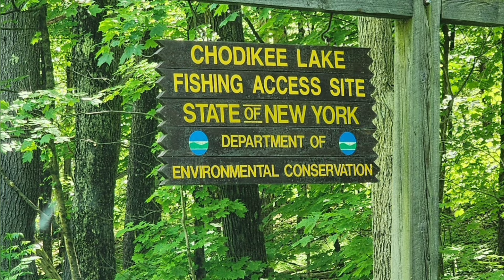Canoe Cruise: Chodikee Lake & Black Creek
So today we headed out to Chodikee Lake, I was out looking for beaver lodges. As I paddled towards the outlet into Black creek I found 1 of 10 lodgesand was hoping to see some action. unfortunately I saw but 1 beaver, 1 Heron, and multiple Red Wind blackbirds, maybe next time. I moved back and for
th between the double blade paddle and Ottertail. it was a fine cruise as once I passed the kayakers I was all alone. so kick back and enjoy the cruise with me.